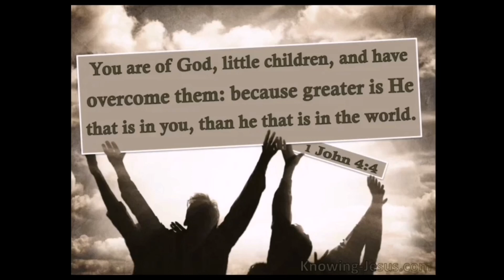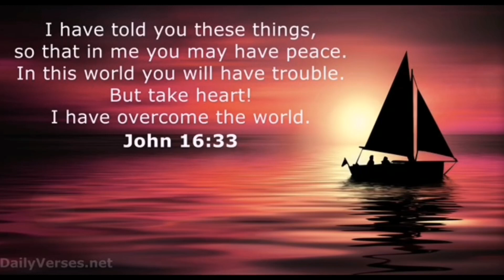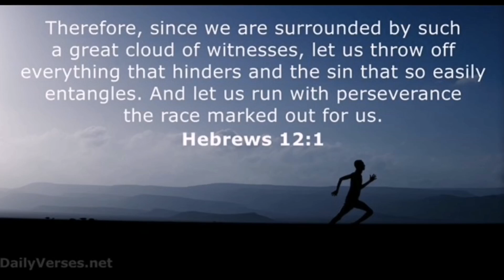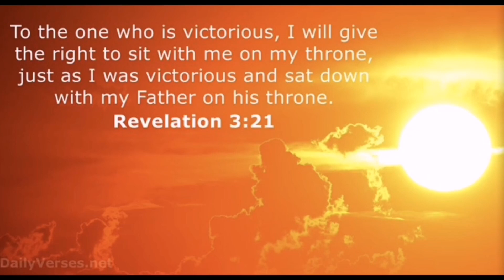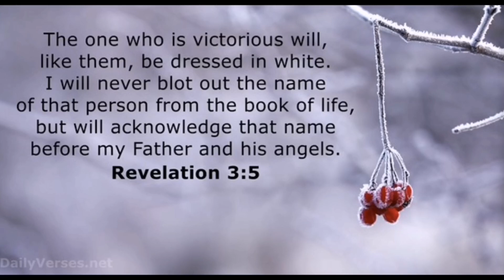OVERCOMERS: THE FINISH LINE IN SIGHT! KEEP RUNING IN THE POWER OF THE HOLY SPIRIT!